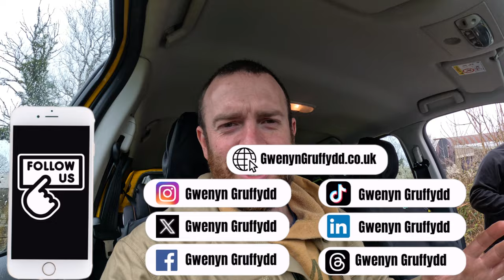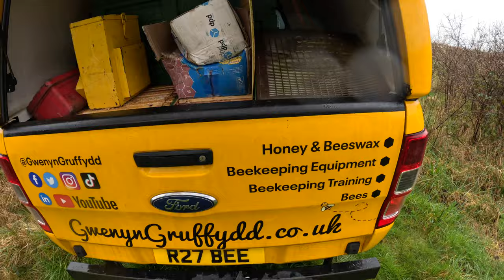Wet Honey Supers Is Rocket Fuel For Bees! Wet Spring Holding Us Back!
In this video were out placing honey supers on beehives for the first time this year! A wet honey super is like rocket fuel for bees! It really gets the bees exited for the season! It also gives them a little boost in feed!

Its just a shame its raining so heavily and its the wettest March we have seen!